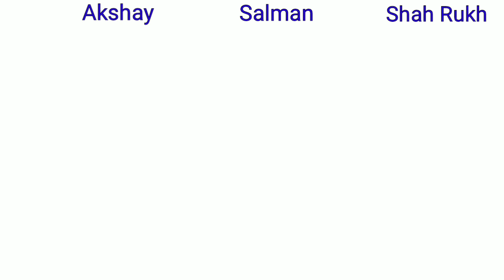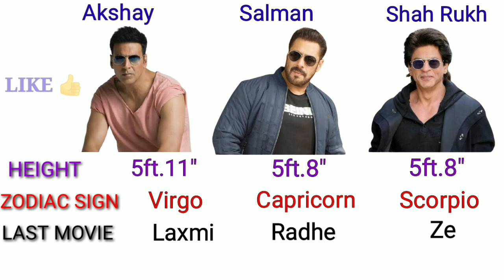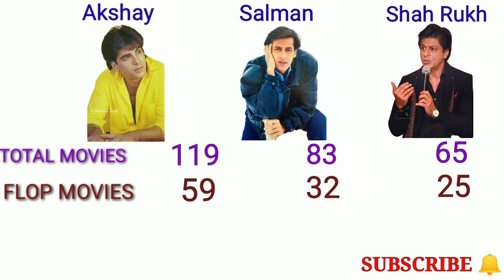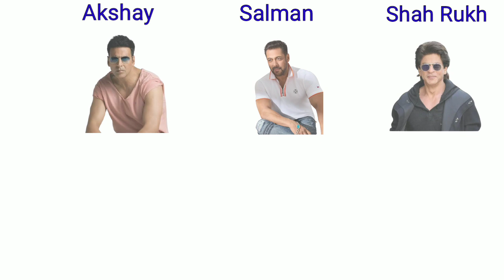Akshay Kumar Vs Salman Khan Vs Shah Rukh Khan Comparison🔥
Akshay Kumar Vs Salman Khan Vs Shah Rukh Khan Comparison🔥||Akshay Kumar || Salman Khan || Shah Rukh Khan || Real Comparison ||
Akshay Vs Slaman Vs Shah Rukh Comparison is based on total movies, hit and flop movies, blockbuster movie, salary, net worth, social media popularity and many more.
Queries solved-
1.Akshay Kumar Vs Salman Khan Vs Shah Rukh Khan Comparison
2.Akshay Kumar Vs Salman Khan Vs Shah Rukh Khan
3.Akshay Vs Salman Vs Shahrukh
4.Akshay Kumar Vs Salman Khan
5.Salman Khan Vs Shah Rukh Khan